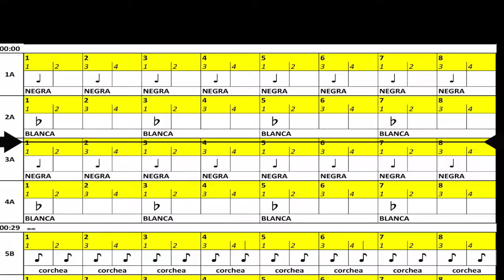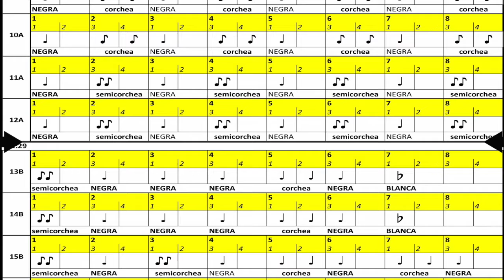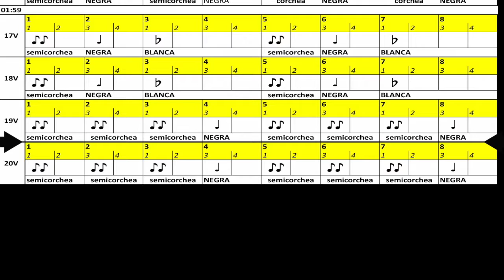Metodo TangoMusical® by el Popul Castello - Vol 2 - 'The speed - La Velocita"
Metodo TangoMusical®
by el Popul Castello
Vol 2

'The speed - La Velocita"

Scuola Puro Tango.. Pura Pasiòn!
Scuola Stabile di Tango Argentino in Emilia Romagna
Corsi , Lezioni, Seminari, Stage di Tango Argentino tutto l'anno e per Tutti i livelli
Shows, Eventi, Spettacoli
Lezioni Private

(a Bologna, Imola, Ravenna, Bagnacavallo e Forlì)

 Scuola Puro Tango fondata nel 2000 dall'esperienza più che decennale dei direttori artistici Veronica Lorenzoni e Andrea Gasperini, nasce con l'intento di divulgare il tango argentino, nel tentativo di dar forma concreta alla forte passione per questa danza che da sempre accomuna i due fondatori.
Negli anni la Scuola ha ampliato la propria struttura e le proprie offerte, avvalendosi di collaboratori professionisti del settore. È nato così un gruppo di lavoro che ha permesso alla scuola di diventare un'Associazione Culturale Sportivo dilettantistica e di ampliare il proprio raggio di azione in diverse sedi nella regione Emilia-Romagna.